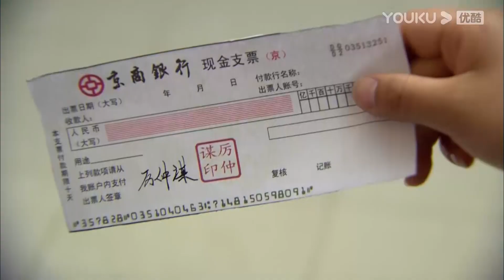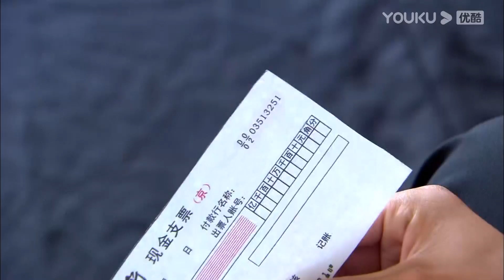霸总不愿意用钱赎回儿子？灰姑娘怒甩他一千万 |【恋恋不忘 Loving, Never Forgetting】 | 言承旭/佟丽娅/吕行/冯靖 | 都市爱情片 | 优酷YOUKU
【恋恋不忘 Loving, Never Forgetting】通过一场意外事故，商界“钻石王老五”厉仲谋发现他竟然有个四岁的儿子！此时恰逢厉母逼婚，而厉仲谋又是个坚定的“不婚主义者”，遂将童童从他妈妈吴桐身边强行带走。吴桐伤心欲绝，请金牌大律师向峻打官司，却不知向峻竟是厉仲谋同父异母的兄弟！因两大家族的宿怨，厉仲谋和向峻水火不容。吴桐夹在这对兄弟中间，成为豪门较量的筹码。在博弈的过程中，厉仲谋和向峻都爱上了善良坚强的吴桐。爱情让厉仲谋放下了仇恨，嫉妒却使向峻堕入了深渊。他伙同厉仲谋的前女友张曼迪，一步步实施报复计划。厉仲谋一怒之下提出了离婚，吴桐此时却发现自己怀孕了……最终，吴桐用爱化解了两家的仇恨，也收获了厉仲谋迟到五年的求婚。
★主演：言承旭/佟丽娅/吕行/冯靖/游游/黄柏钧
★集数：34集

0:00 加入优酷会员，精彩抢先看
0:30 Join YOUKU membership to get early access